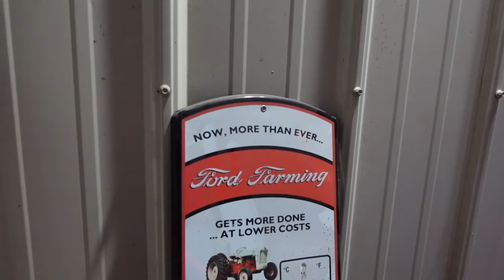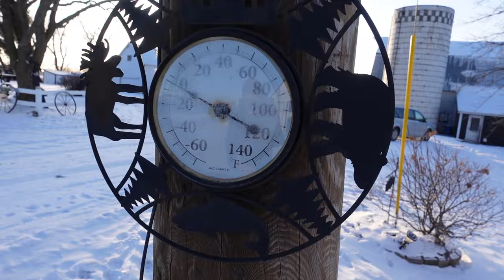An Arctic Blast Hits The Farm: How To Care For Cattle In The Extreme Cold!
As extreme cold weather descends upon the upper midwest I get outside and offer a series of steps to guide you through the care of cattle that is needed in this weather. Come along and see for yourselves and stick around for the bad jokes.